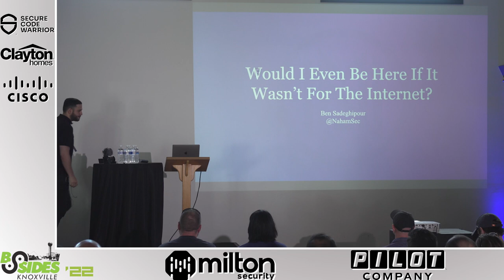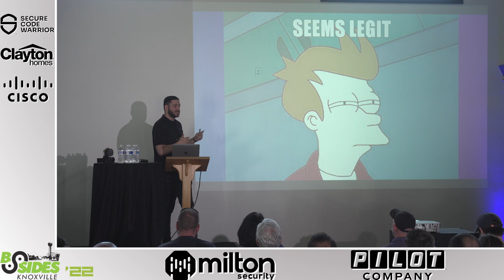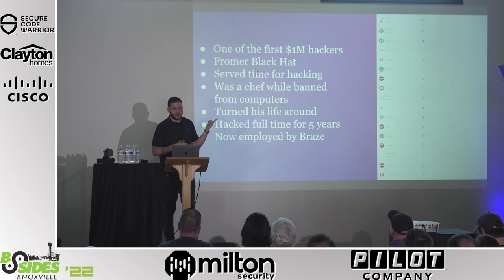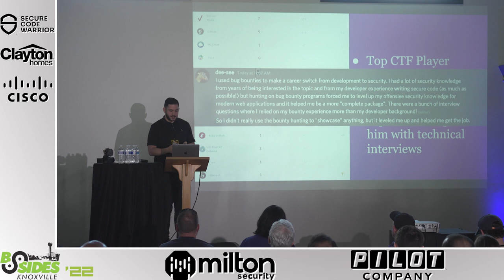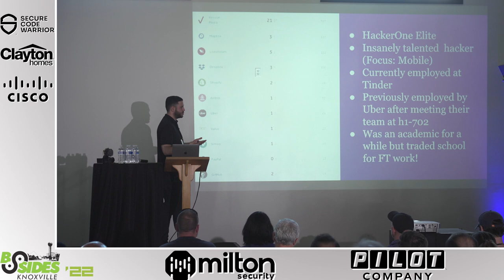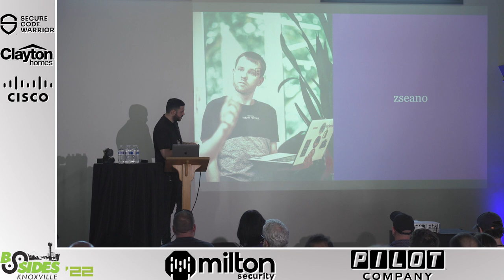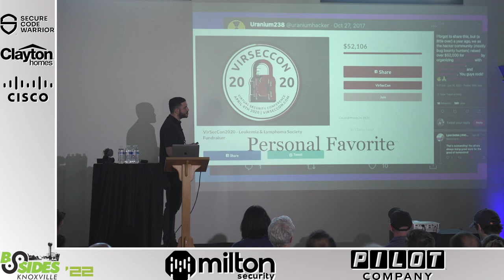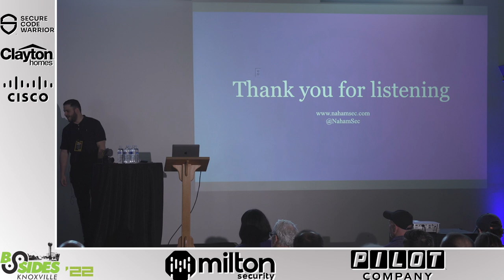Ben Sadeghipour - Would I even be here if it wasn't for the Internet?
Ben, also known by his Twitter handle, NahamSec, has been a vibrant part of the online hacking community for many years. At Hadrian, Ben will be playing a huge part in helping to develop AI that mimics a hacker’s approach to digital security.

Ben has created a number of different initiatives dedicated to knowledge sharing and community building among hackers, with a specific focus on web hacking and reconnaissance. Along with a successful YouTube channel and a Twitch livestream, Ben also hosts his own conference, NahamCon. As well, alongside Hadrian’s very own Olivier Beg, Ben helped build the Bug Bounty Forum, a Slack community which enables hackers, bug bounty programs and bug bounty platforms to collaborate with each other. Ben’s content is dedicated to connecting talent and promoting education.

For the past 6 years Ben has worked at HackerOne in a variety of roles including as Head of Hacker Education. As Head of Hacker Education, Ben used his skills as a content creator to help hackers and HackerOne customers learn more about recent hacking trends and techniques.